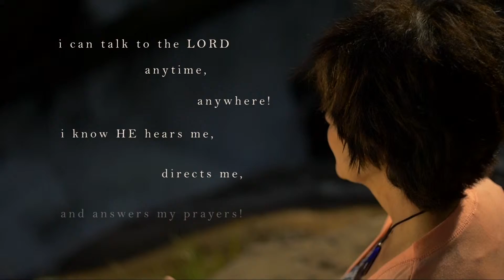03 Debbie Testimony: When Life Changes… Dealing with Health Issues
Debbies video testimony at the Watersrpings Women's Conference.